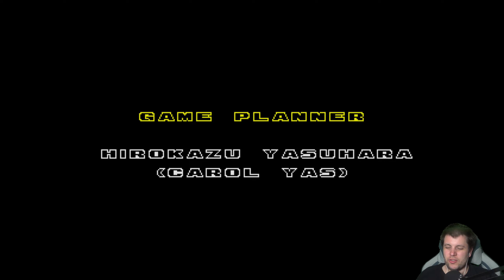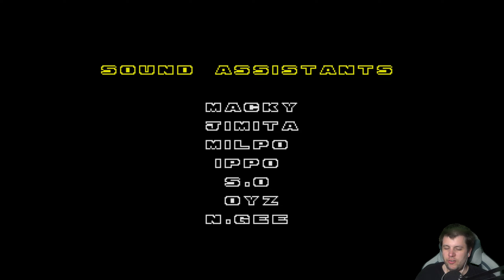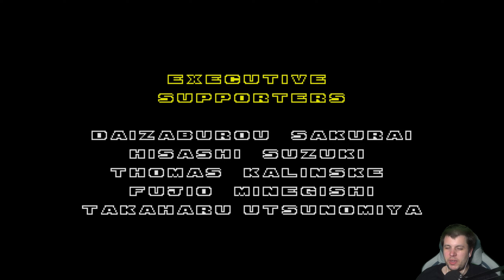SONIC ORIGINS PLUS (60fps) #11 Warum haben es keine verworfenen Sonic 2 Zonen mehr reingeschafft?🤔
SONIC ORIGINS PLUS German (2K/60fps/Facecam/Steam) #11 Warum haben es keine verworfenen Sonic 2 Zonen mehr reingeschafft?🤔

Miiverse:
Cr.40Fr.89

Wie schon zuletzt mit Sonic Mania bekommt nun auch Sonic Origins ein Jahr nach seinem Erscheinen ein Plus Update hinzu.
Dieses fügt neue Gameplay.Modi, Herausforderungen, Hinter-den-Kulissen-Inhalten, und alle Sonic Game Gear Titel emuliert hinzu.
Dazu kann man nun mit Knuckles in Sonic CD, als auch zum aller ersten Mal in der Serie mit Classic Amy durch alle vier Haupttitel  spielen.

Titel: Sonic Origins Plus
System: Nintendo Switch, PlayStation 4, PlayStation 5, Xbox One, Xbox Series, Windows
Genre: Action-Platformer
Entwicklerstudio: Sonic Team, Headcanon, Stealth
Publisher: Sega
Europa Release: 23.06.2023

Sonic Origins Plus über Amazon kaufen:

Nintendo Switch

Playstation 4

Playstation 5

Xbox One / Xbox Series X